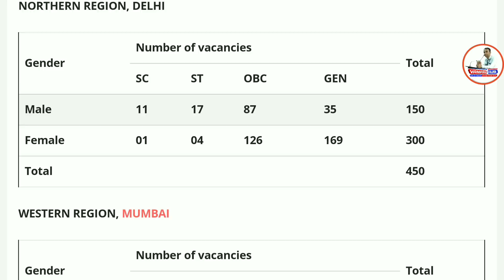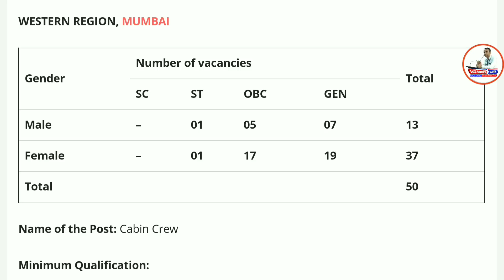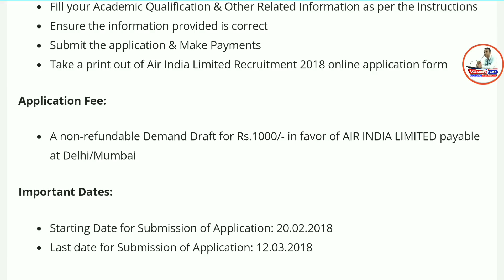Air India Limited Recruitment 2018 - 500 Cabin Crew Posts.Govoernment Job | Apply Now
Namaskaar Dosto, Employment Hub ke is Episode mein maine aapse Air India Ltd. Recruitment 2018 ki Vacancy details share ki hain.Mujhe umeed hai ki yeh video aapko pasand aayega.Go grab the job.Best of Luck.